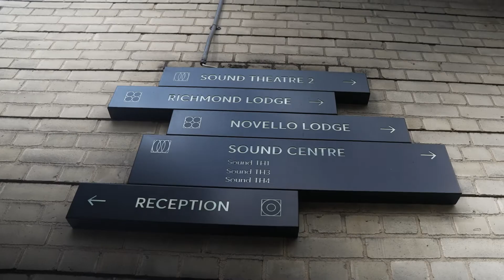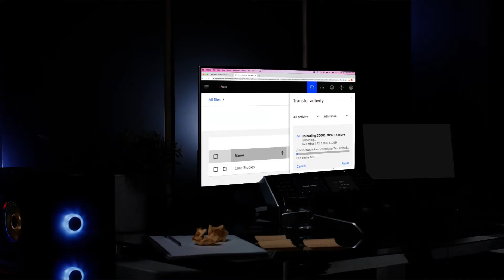Twickenham Film Studios migrated to a hybrid cloud workflow with base.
TFS has invested in their software and cloud infrastructure with base. Removing a single point of failure and sole reliance on hardware, the team has migrated to a hybrid cloud workflow. base conducted a workflow audit and consultation to identify key areas of the post-production workflow that could be enhanced.

Timestamp;
00:00 Twickenham Film Studios
01:00 base provided cloud solutions for post-production services.
01:27 base provided file transfer solutions for Twickenham Film Studios
01:40 benefits of base cloud solutions.
01:54 base key components
02:10 base continues partnership with Twickenham Film Studios